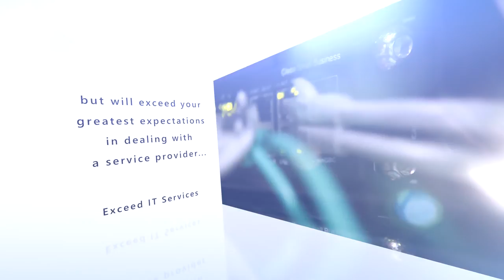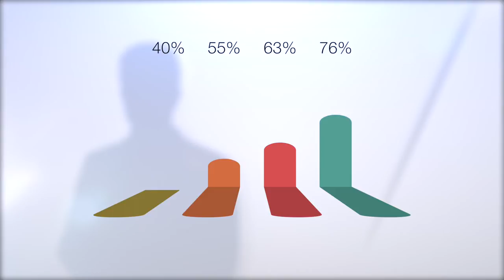Exceed Corporate Video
Exceed IT Services is a services and training provider specializing in cutting edge IT solutions. With headquarters in Abu Dhabi and branches in Oman, Bahrain, Qatar, Jordan, and Iraq, Exceed is dedicated to providing organizations with a complete set of solutions that cover their entire IT lifecycle. Our mission is to use our extensive IT expertise to deliver tangible business results which enable clients to benefit from the use of technology. We work to build long-term client relationships based on mutual trust and respect, while maintaining growth through superior service, innovation, quality, and commitment.